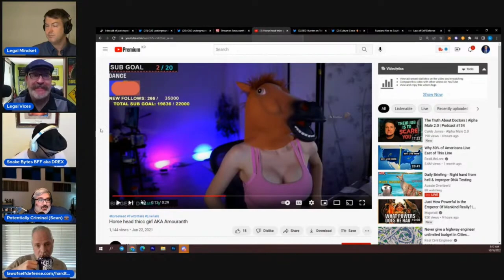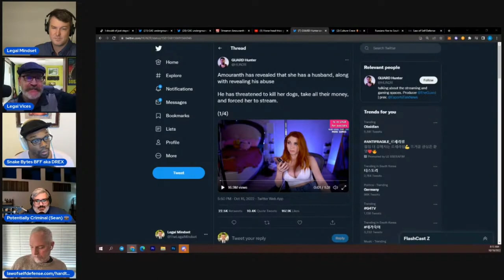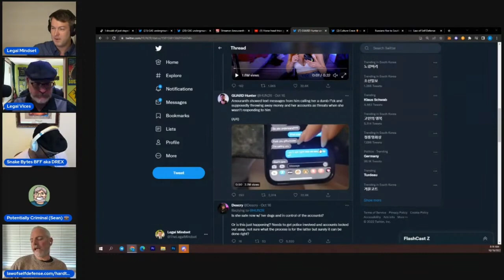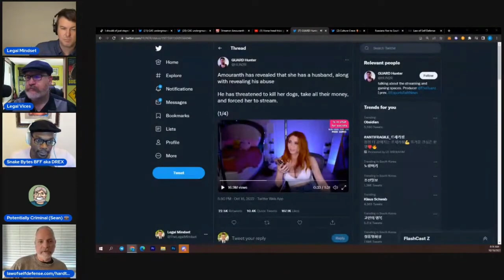Amouranth's Husband "Drama"....Here's OUR Thoughts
Joined by @Lawofselfdefense, @legalvices, @MigtownPodcast & @PotentiallyCriminal

🔗LINKS🔗